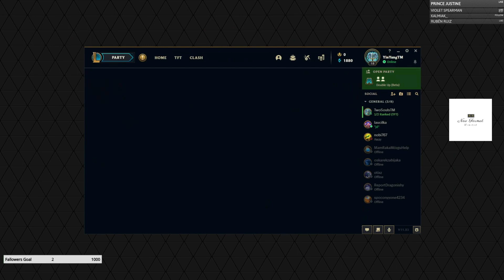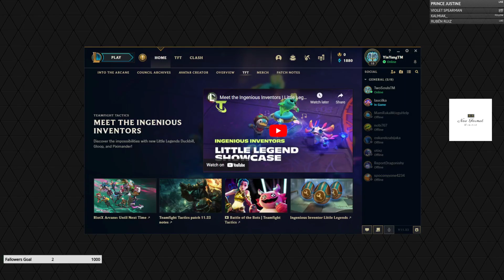Come to see our skill, Check out our website twosoulsandyinyang.com👥 Two Souls & Yin Yang ☯️